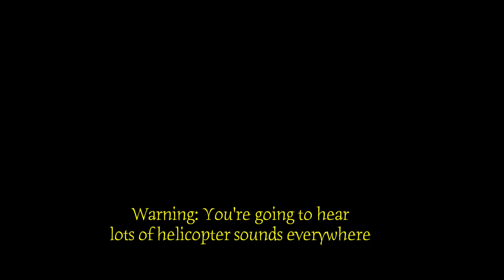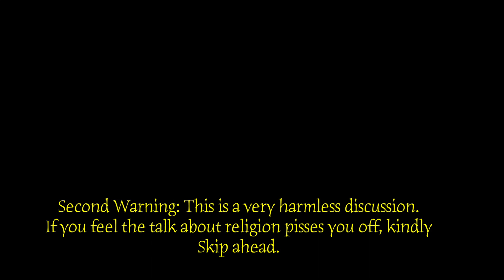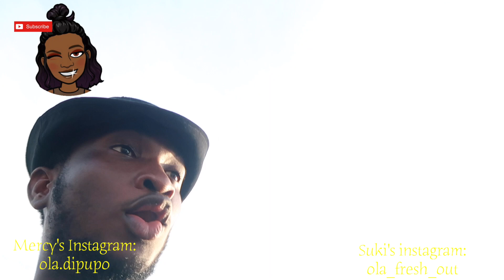Life after quarantine: I tried Cycling in London for the first time. BAD IDEA!!!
So, we tried cycling in central London for the first time after quarantine. I should have been warned. Hope you enjoy this vlog.